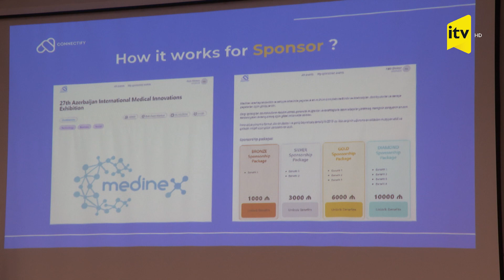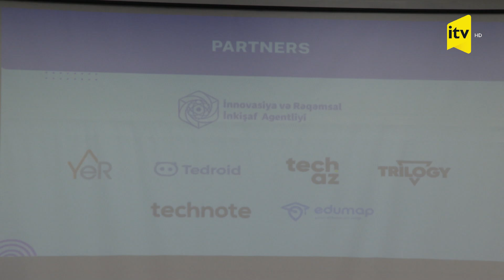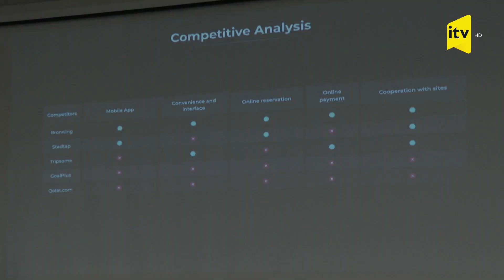İki Startup beş min manat mükafat qazandı - İTV.SXA (02.01.2024)